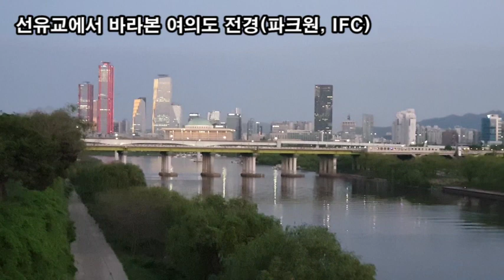랜선힐링여행, 아름다운 여의도 노을, 선유도 공원 노을, 양화대교 야경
아름다운 여의도 노을,
선유도 공원 노을, 양화대교 야경
선유교 상부  아크 "무지개 다리"
선유교 상부에서 바라보 노을
선유도 공원 전망 데크
선유교에서 바라본 여의도 전경(파크원, IFC)
선유도 공원 서울특별시 영등포구 선유로 343
선유도 공원에서 바라본 마포구 합정동
선유도 공원에서 바라본 마포구 망원동
양화대교(1965년1월25일 개통, 총길이 1,053m)
한강 수상스키
선유도 공원 정자에서 바라본 양화대교 야경